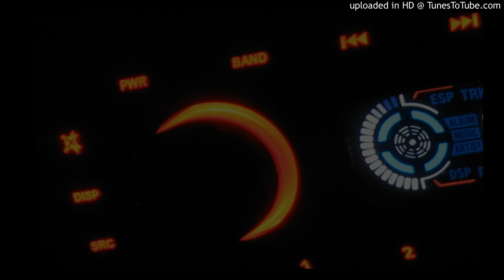(2007) maf464 - Shroomy 2